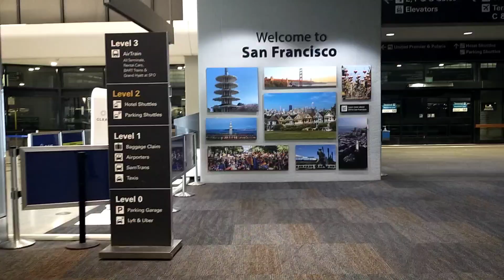Transit San Francisco ke Seattle Washington Perjalanan Anak Anak Kuliah di USA Amerika